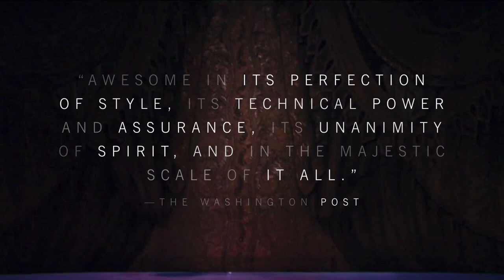The Mariinsky at BAM: Swan Lake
Part of the 2015 Winter/Spring Season

BAM and the Mariinsky present
Swan Lake
Mariinsky Theatre, St. Petersburg
Musical direction by Valery Gergiev

The Mariinsky Ballet performs this ravishing production of Tchaikovsky’s seminal ballet, based on Lev Ivanov and Marius Petipa’s version from 1895, as part of the Mariinsky Theatre’s two-week residency at BAM.